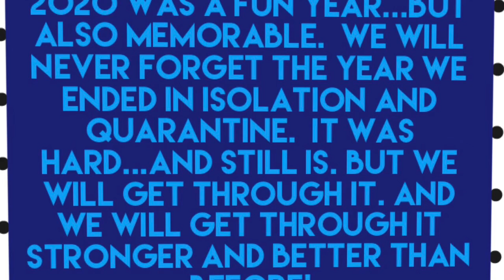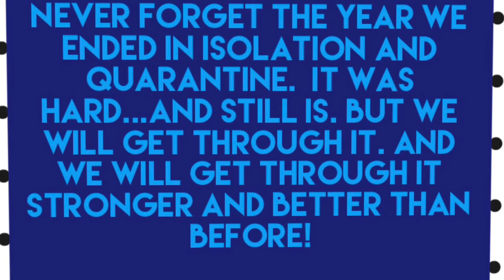TNT 2019-20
Our 4th/5th graders! It has certainly been a year to remember!